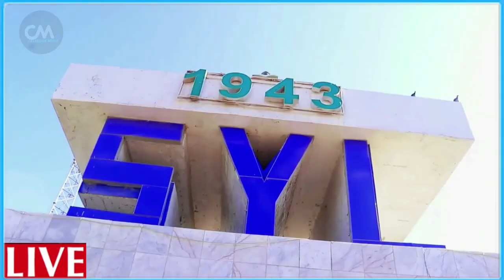DEG DEG Afgambi laga cabsi qabo Villa somalia & teendhada Afisiyoone Ciidamo la wareegay wadoyinka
DEG DEG Afgambi laga cabsi qabo Villa somalia & teendhada Afisiyoone Ciidamo la wareegay wadoyinka dagaalka farmajo iyo rooble hanjaabada madoobe ee farmaajo xog xasaasi ah